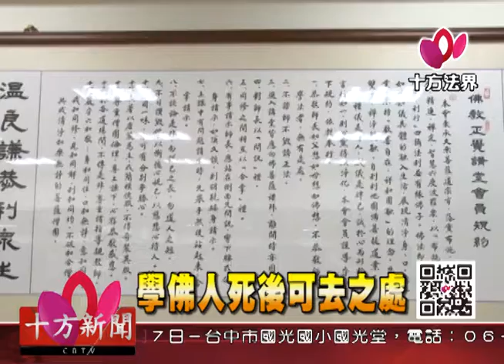十方法界》20170502學佛人死後可去之處